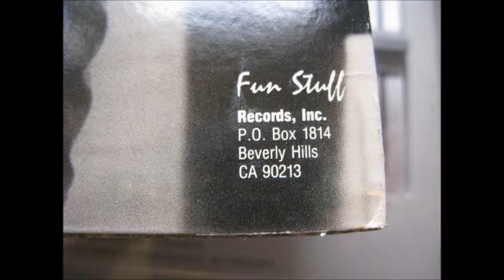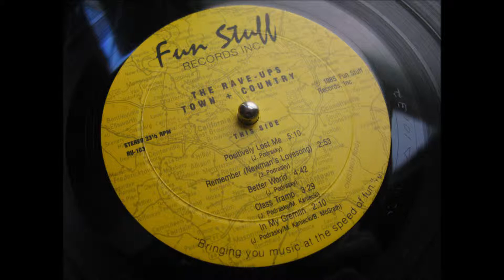The Rave-Ups - Remember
Remember (Newman's Lovesong) by The Rave-Ups
from their 1985 Fun Stuff LP Town + Country